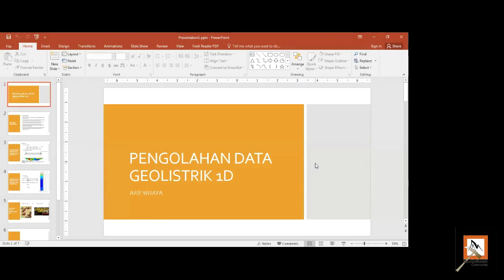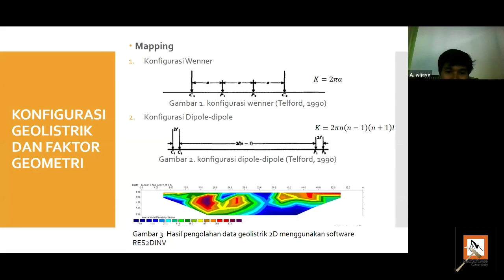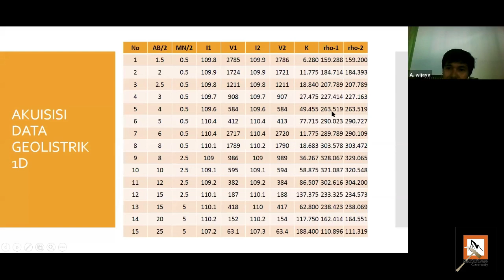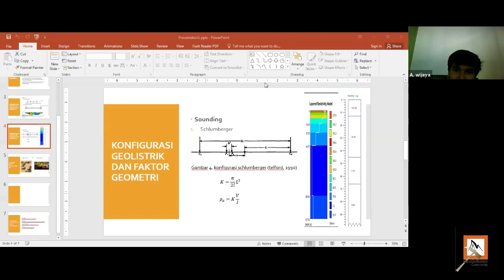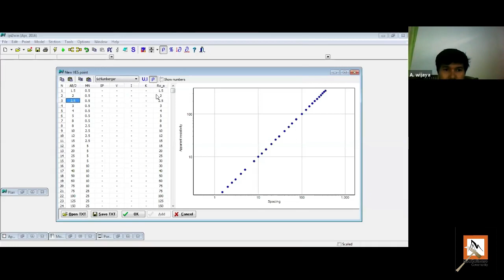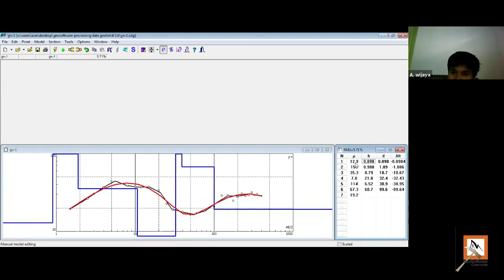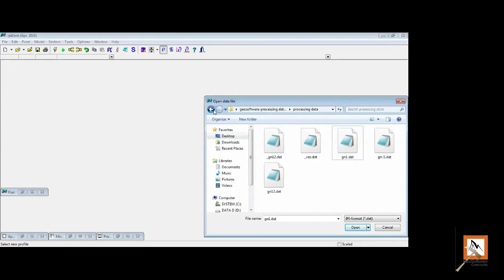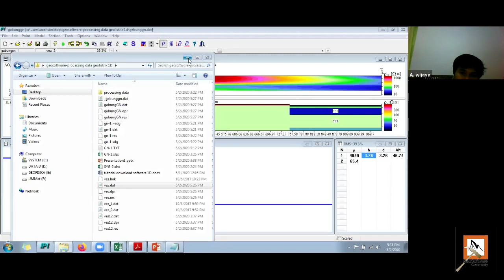Minggu-4 Seminar Online dirumahaja - Pengolahan Data Geolistrik 1D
Metode geolistrik merupakan salah satu metode geofisika yang dapat digunakan dalam berbagai bidang, seperti masalah lingkungan, hidrogeologi, eksplorasi bahan tambang, dan eksplorasi panas bumi.

Salah satu metode yang digunakan dalam pengukuran geolistrik adalah VES (vertical electrical sounding), atau pengukuran geolistrik 1D.

Software yang biasa digunakan saat pengolahan dan analisis data hasil pengukuran dengan metode VES bersifat opensource. Sehingga, sangat mudah untuk diperoleh.

Video berikut merupakan video recording pada salah satu materi di kegiatan seminar dirumahaja. Dalam video ini dijelaskan apa itu pengukuran geolistrik 1D, bagaimana akuisisi datanya, dan bagaimana pengolahan datanya.

di channel ini, setiap minggunya kita akan membahas berbagai topik menarik dan bermanfaat yang bisa bikin kamu tambah wawasan dan pastinya menghibur! jadi, pastikan kamu subcribe ya dan jangan lupa nyalain loncengnya biar ga  ketinglan video terbaru dari kita

ada pelatihannya loh sobat geosoftware, mau tau lebih banyak mengenai pelatihan? bisa hubungi kami di :

GeoSoftware.id

Semoga bermanfaat...